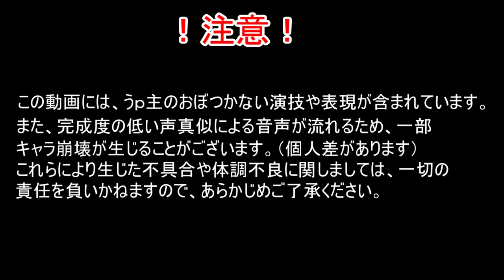もしも御堂筋くんがアルバイトをはじめたら 第一話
こんにちは！かいんじゅです！
御堂筋くん物語はじめてみました！
第一話　「御堂筋くん、せがむ」